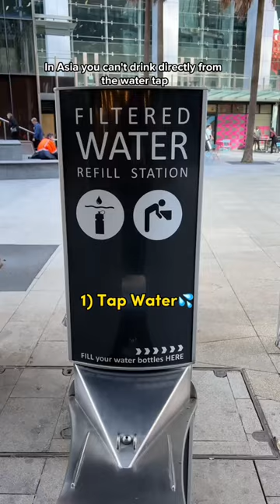5 Things to know BEFORE Travelling to Australia 🇦🇺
If you are planning to travel to Australia or moving to Australia, here is the 5 essentials or basic things you need to know before traveling down to Australia.